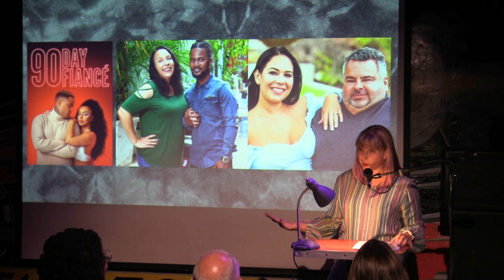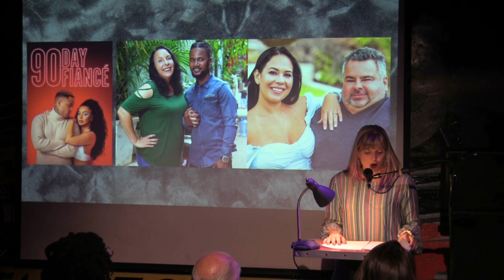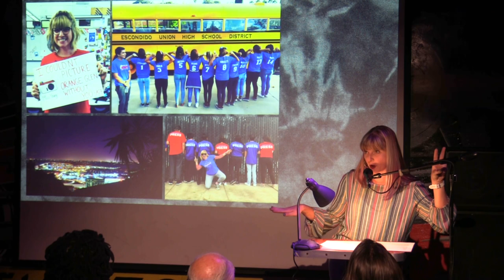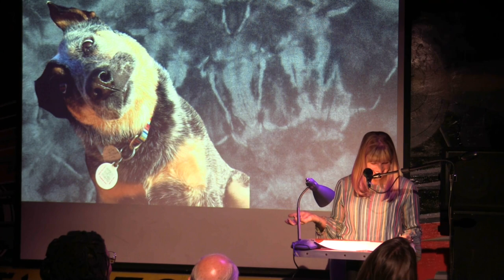Jessica Young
Performances from the October 2022 VAMP Storytelling Showcase, "Beast Mode."